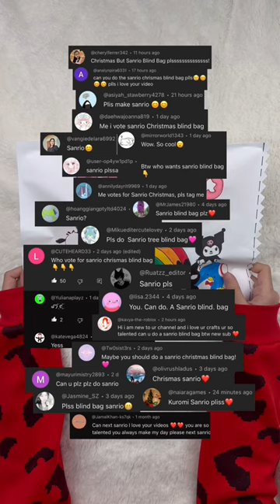Sanrio Blind Bag 🎀 Christmas Blind Bag (55)